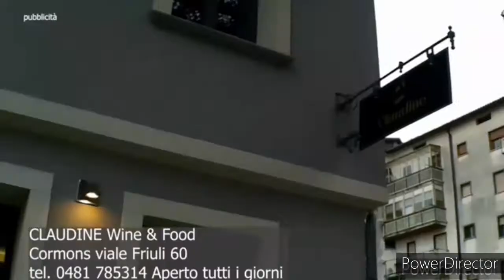05 06 21 LINEA DIRETTA FRIULITV FLASH. Giovani costituzione e vaccini